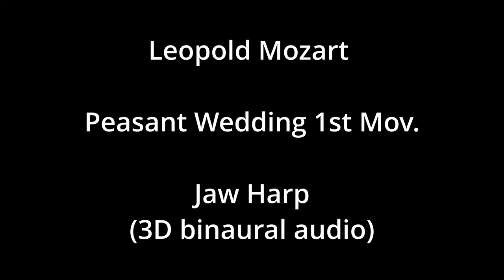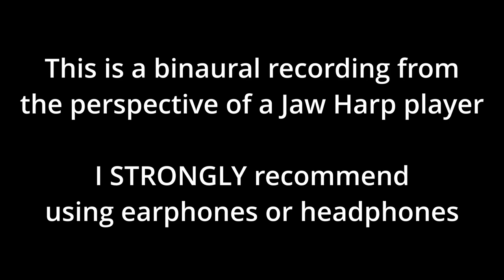L.Mozart Peasant Wedding on a Jaw Harp (3D binaural audio)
This is a binaural recording from the perspective of a Jaw Harp player of Leopold Mozart's first movement of Peasant Wedding in D major